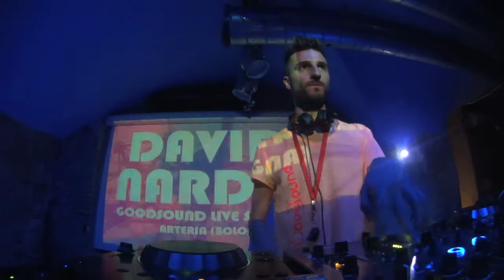GOODSOUNDJ w/ Davide Nardini @ Arteria Club (Bologna)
GoodSound brand presents Davide NARDINI DJ in live streaming.

"The Good Sound brand, exalted by the ingenious "GS" logo, was created in Italy on 2011 by a couple from Tuscany with a burning passion for Electronic Music and the coolest International Clubs."
From a lot of marketing research and analyses the "GoodSound Tshirt" is born. An innovative TShirt, produced exclusively in Italy with last generation fabrics that can guarantee an adequate transpiration even at high temperatures and with excessive perspiration.
The "GOODSOUNDJ" project was created by the "GoodSound" brand in order to support and sustain the talent of the emerging Italian DJs/Producers, combining Fashion & Electronic Music, through the creation of a dedicated clothing line and the organization of exclusive Events.
Davide NARDINI (DeepHouseTracks), born in Prato in 1986, is currently among the most followed Italian DJ anywhere abroad. More than just a "DJ", but also Podcaster and Editor at the music charts "Deep House Tracks," which he created in August of 2011. He began his musical career relatively late, in 2006, but thanks to the commitment, dedication and strong will manage to invent and create the space it deserves, becoming in a few years a landmark in music Deep & Tech House. Her select "Track of the Day" and the podcast in his Account of the well-known social "Soundcloud.com" step over the total received over half a million plays in just a few years of development. In constant growth are his followers that today (April 2014), have crossed the threshold of 27,000 registered users. In August 2013 to celebrate the first two years of his musical classification was invited by friends of "Deep House Australia" to make a special Guest Mix that, after its publication, exceeds twenty thousand plays in 5 months. Joined the rankings "TopDeeJays.com" is in 4th place in Italy for the genre "Deep House" and among the Italian TOP100 DJs.